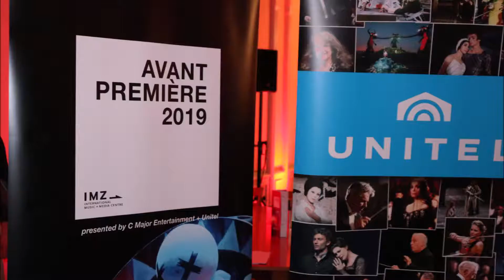Avant Premiere Kick Off reception at Staats Oper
A visit a the Opera and a guided tour of all the extraordinary developments and opportunities created by the revampingof the Opera House.

CIMZ President launched the evening with a brief introduction speech.